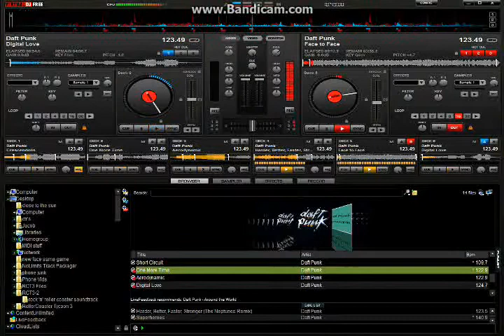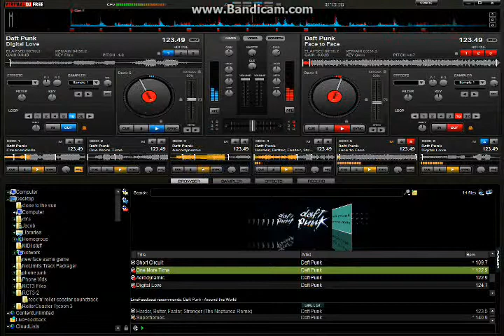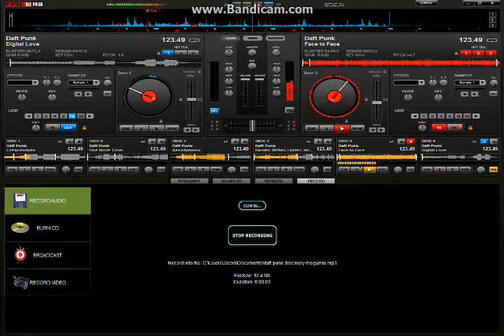Daft Punk Discovery Megamix by Close to the Sun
my megamix of the Discovery Album by Daft Punk. none of this content is owned by me. It belongs to EMI Music and Daft Punk. Remixed and recorded with VirtualDJ on 6 record decks. Video filmed with Bandicam. Enjoy!